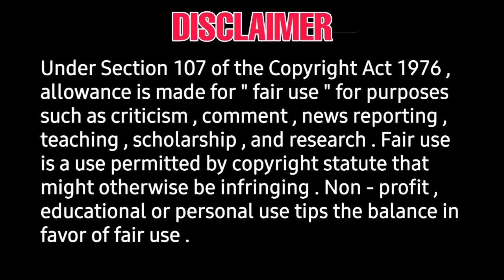STR SIMBU WIN CORONA KUMAR ISSUES | பஹத் பாசிலை தொடர்ந்து vijay sethubathy யும் இணைகிறார் | Gokul